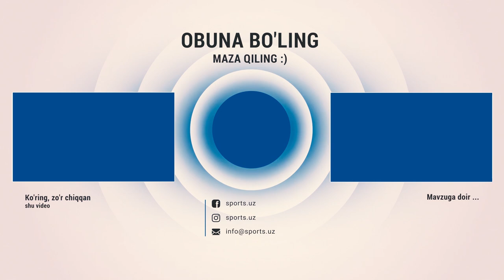Муроджон Аҳмадалиев қандай кутиб олинди